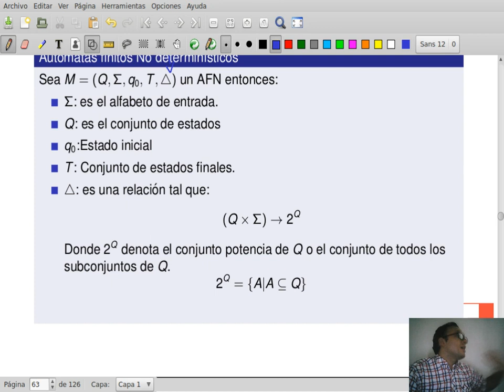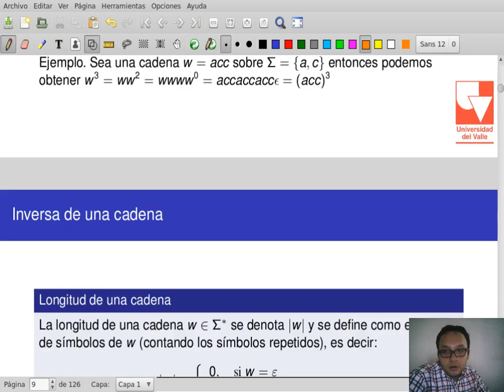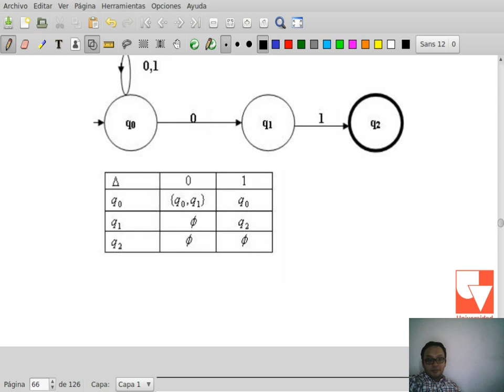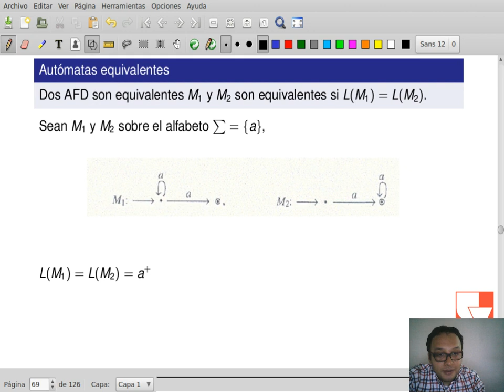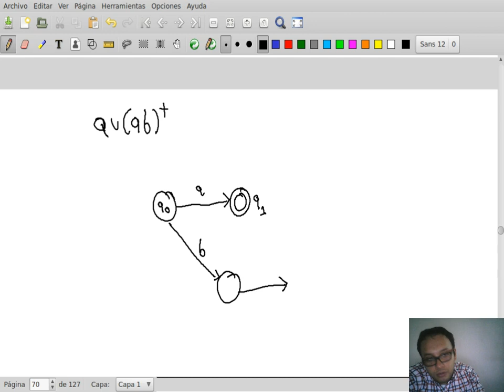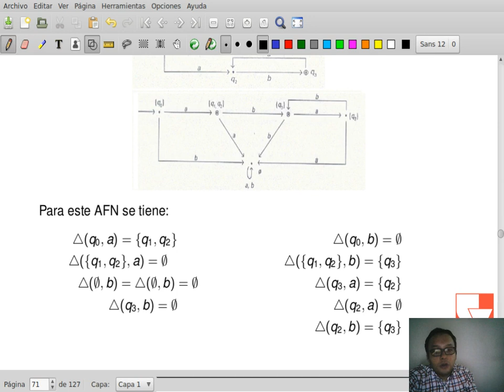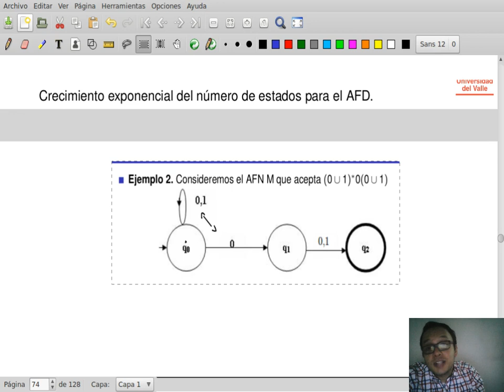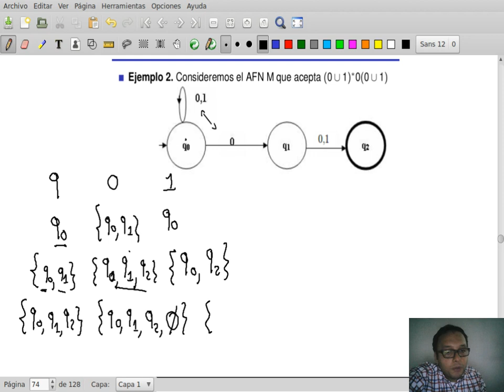MD II Clase 10-6 Automatas Finitos No-Deterministas (AFN)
Curso 750084M, Matemáticas Discretas II Universidad del Valle

Clase 03 de Marzo de 2019